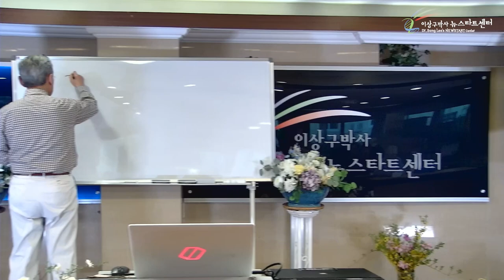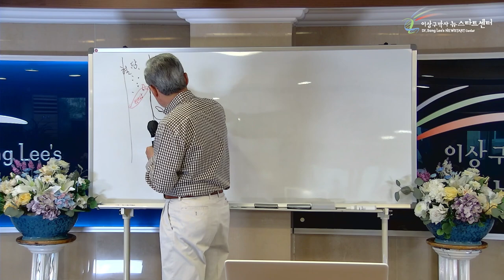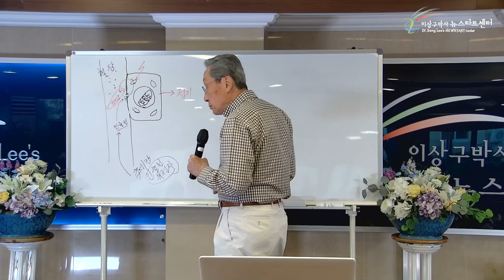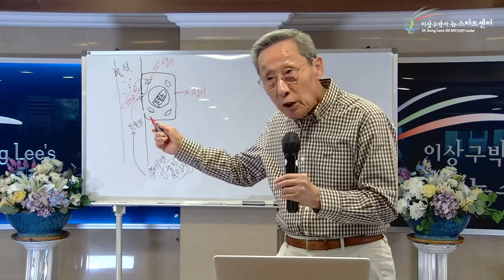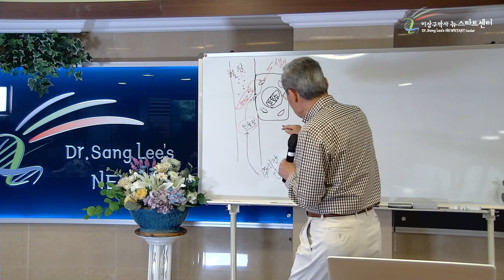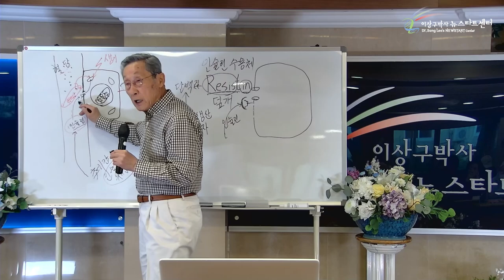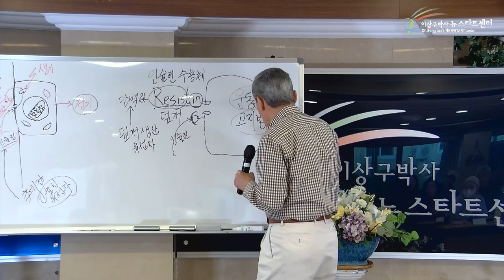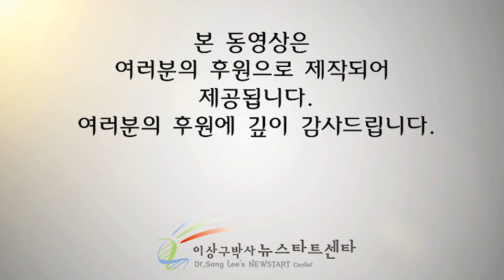[10강] 당뇨병 치유의 길